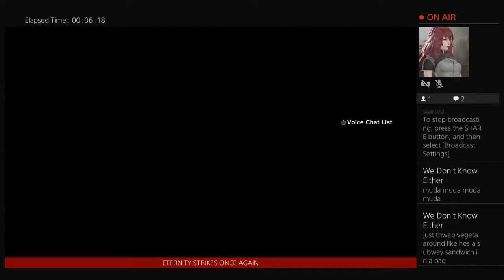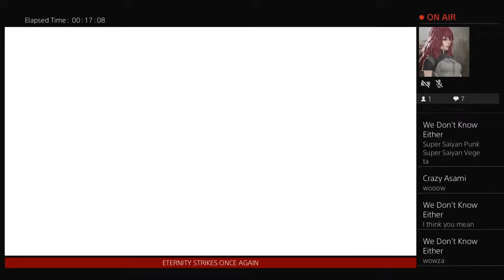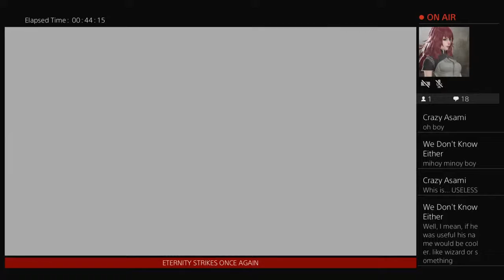THE QUEST FOR THE ULTIMATE AND BURST CHARGE - DBXV2